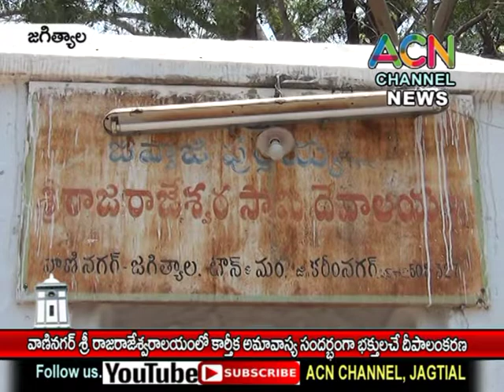జగిత్యాల : వాణినగర్ శ్రీ రాజరాజేశ్వరాలయంలో కార్తీక అమావాస్య సందర్బంగా భక్తుల దీపాలంకరణ